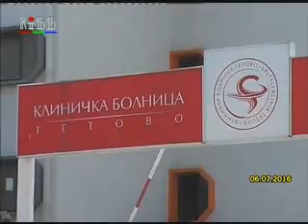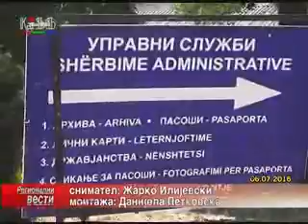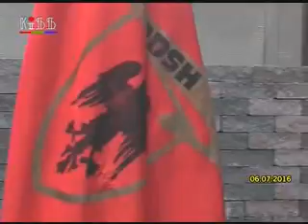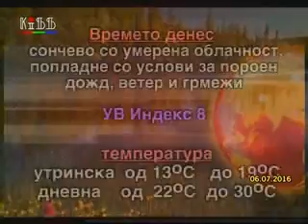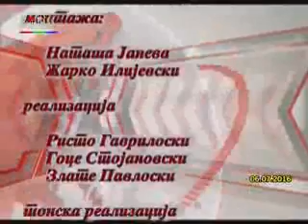Regionalni vesti 6 juli